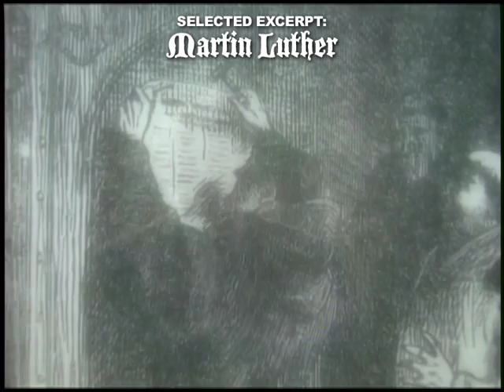Martin Luther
Martin Luther, A Journey to the Heart of the Reformation DVD

When Martin Luther's bold protest was nailed to the doors of the Castle Church in Wittenberg, Germany, he little realized the storm that would break as a consequence. The event shook the medieval church to its foundations and changed the religious and political world forever.
In Luther's time the Church held sway. Luther's actions, however, or rather his reaction to a monk called Tetzel, the seller of papal indulgences, was to wrest power from the church and light a beacon which would illuminate all of Europe, and then the world!

to learn more or purchase this film.